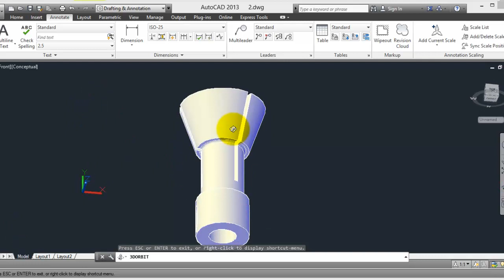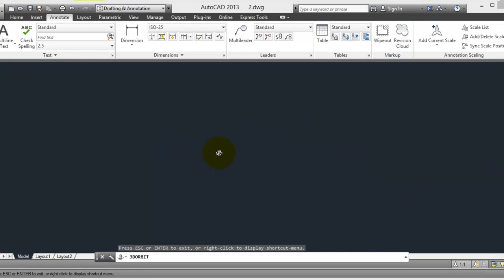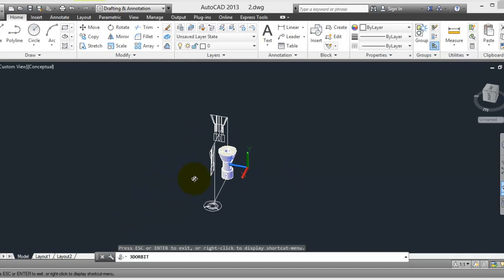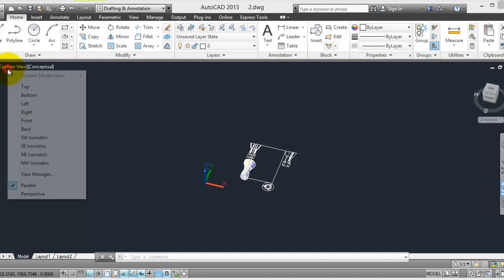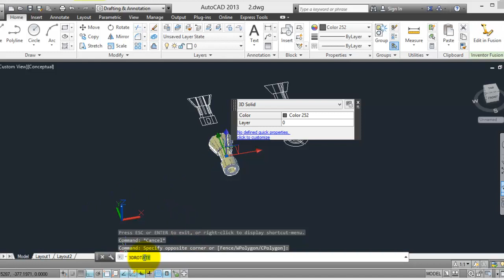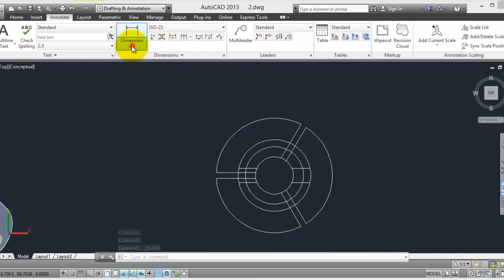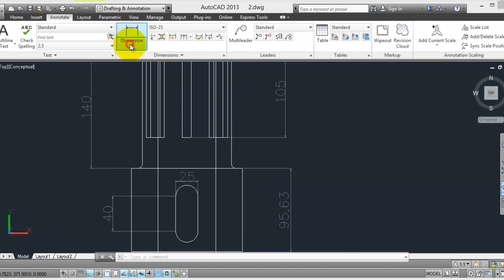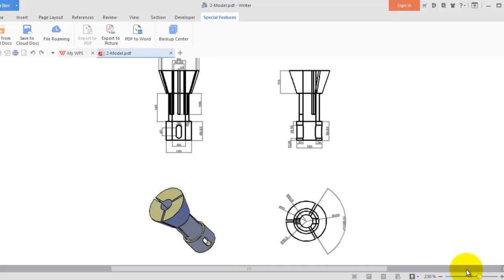3D to 2D convert - AutoCAD Tutorial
AutoCAD and Sketchup Video Tutorials